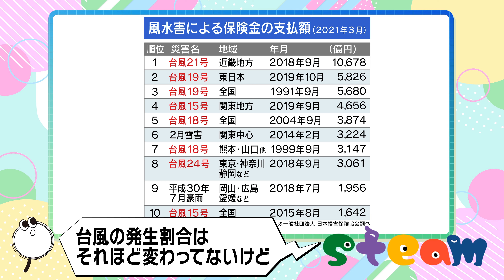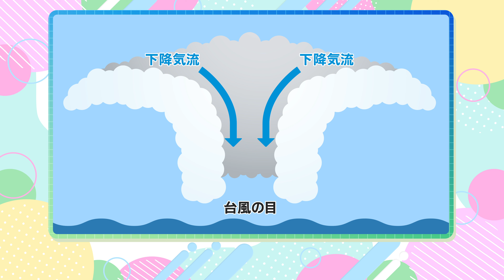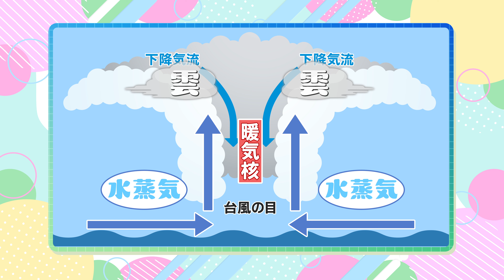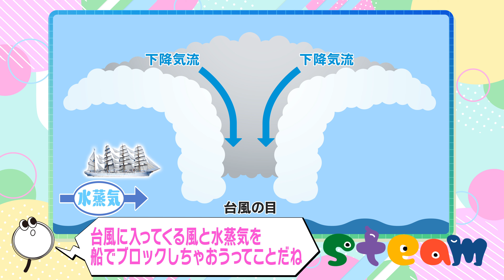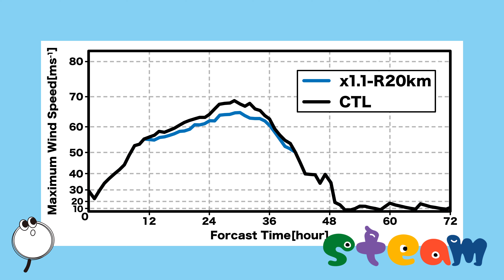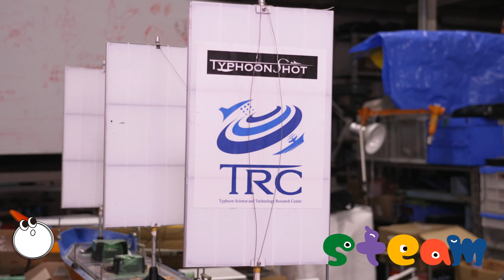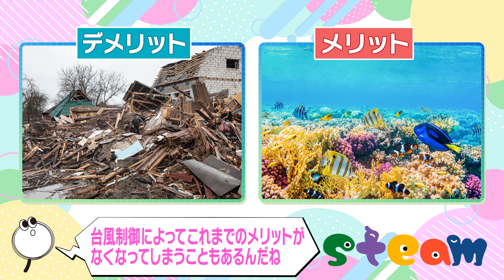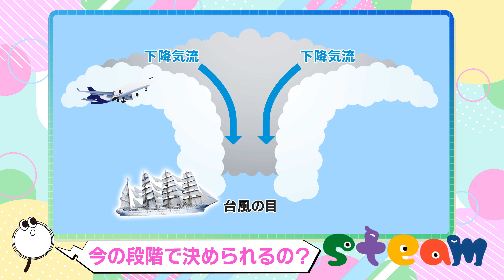STEAMのチカラで、未来を作ろう。 （4）気象【高校編】気象は人間の手で操ることができる！？ 最新技術を知って克服すべき課題を考えよう！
STEAMのチカラで、未来を作ろう。今回は、「気象」の高校生向け動画です。

今、人間の手で気象を操作するための研究が始まっています。いったいどのようにして実現するのでしょうか。最新技術と克服すべき課題、そしてそこにある「ELSI」（科学技術の倫理的・法制度的・社会的課題）などを見ていきましょう。（再生時間：20分、制作年：2024年）

■出演・協力機関
筆保弘徳（横浜国立大学 台風科学技術研究センター長）
満行泰河（横浜国立大学 台風科学技術研究センター）
笹岡愛美（横浜国立大学 国際社会科学研究員）